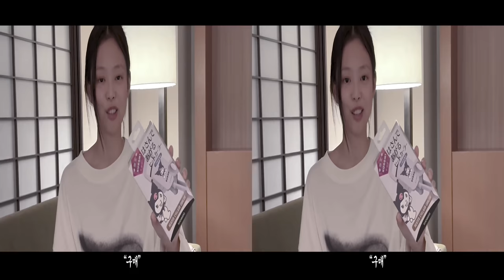Jennie - 만두인간극장 (MANDU Cinema) 3D / VR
Watch 만두인간극장 (MANDU Cinema) in 3D.